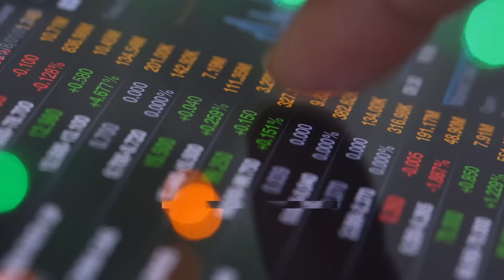Wealth Weekend Broadcast : เฟดขึ้นดอกเบี้ยแรงไปไหม จุดจบจะเป็น?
ประเด็นสัปดาห์นี้
1. ตัวเลขเงินเฟ้อผู้บริโภคสหรัฐที่กลับมาเพิ่มขึ้นอีกครั้งหลังจากที่มีทิศทางชะลอลง
2.ตลาดพันธบัตรสหรัฐผันผวนและกระชากขึ้นแรงในช่วงต้นสัปดาห์
3. ค่าเงินเยนอ่อนในรอบกว่า 2 ทศวรรษ
4. ยอดค้าปลีกสหรัฐเริ่มกลับมาติดลบเป็นครั้งแรกในรอบหลายเดือน
5.ธนาคารกลางอังกฤษปรับขึ้นดอกเบี้ยเป็นครั้งที่ 5 ท่ามกลางเงินเฟ้อที่สูง
6. ติดตามประเด็นสำคัญและคำแนะนำการลงทุนในสัปดาห์หน้า

สัปดาห์นี้ตลาดการเงินปั่นป่วนตลอดสัปดาห์ หลังตัวเลขเงินเฟ้อ เดือน พ.ค. ของสหรัฐฯสูงเกินคาด ส่งผลให้เฟดตัดสินใจปรับ Fed fund rates ขึ้นอีก 0.75% ซึ่งมากกว่าที่ตลาดเคยคาดไว้ก่อนหน้า พร้อมส่งสัญญาณว่า Fed fund rate อาจปรับขึ้นไปถึง 3.4% ภายในสิ้นปีนี้ ในขณะที่ปรับลด GDP ปี 2022 ลงเหลือ 1.7% จากเดิม 2.8% หาก Fed ขึ้นดอกเบี้ยแรงเช่นนี้ เศรษฐกิจและตลาดจะรับไหวไหม
นักลงทุนต้องปรับกลยุทธ์อย่างไร ติดตามได้ใน Wealth Weekend broadcast สัปดาห์นี้

📍 หากลูกค้ายังไม่ได้เปิดบัญชีลงทุนกับ SCBS สามารถเปิดบัญชีได้ง่าย ๆ ดังนี้

✅ สำหรับลูกค้าที่ใช้แอปพลิเคชัน SCB EASY ดาวน์โหลดแอปพลิเคชัน EASY INVEST
เข้าใช้งานแล้วกดปุ่มเริ่มต้นใช้งาน เพื่อเปิดบัญชีลงทุน

✅ สำหรับลูกค้าที่ไม่เคยใช้แอปพลิเคชัน SCB EASY ติดต่อธนาคารไทยพาณิชย์ทุกสาขา เพื่อเปิดบัญชีลงทุน
เมื่อได้รับอีเมลอนุมัติการเปิดบัญชี สามารถเริ่มลงทุนได้เลย

📈 ลงทุนในหุ้น ดาวน์โหลดแอปพลิเคชัน Streaming